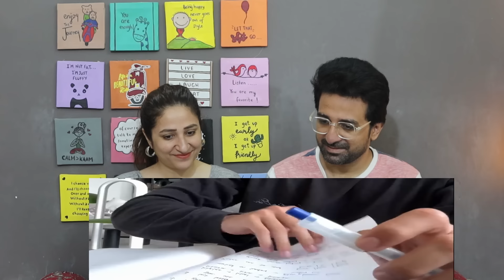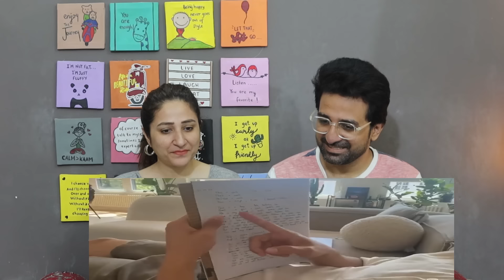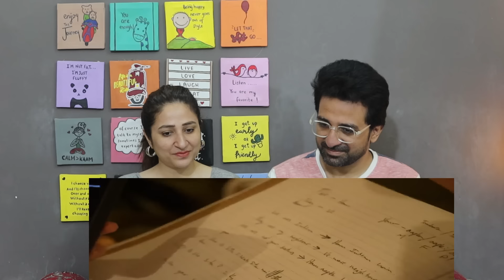Pakistani Reacts to we learned my grandma’s NATIVE LANGUAGE and surprised her!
NewsViews&Updates #

News,Views & Update